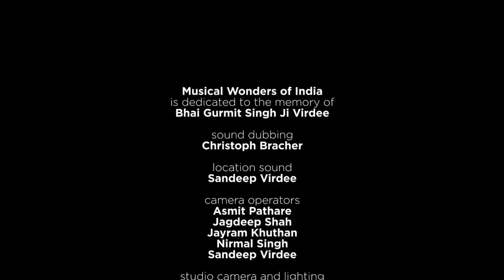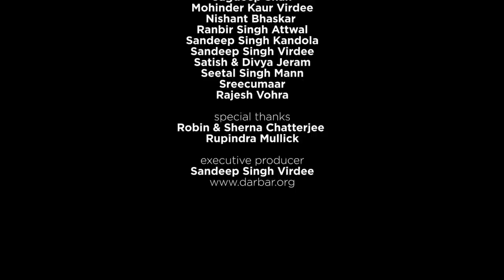Raag Patdeep | Pandit Kushal Das plays Surbahar | Music of India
darbarfestival | Large, heavy, and notoriously difficult to play, the surbahar’s deep-toned strings can bend upwards over an octave. Kushal Das is among very few living masters.

If a few brief minutes of Kushal aren't enough…watch his full 52-minute performance of Raag Jhinjhoti in pristine HD on the Darbar Player, along with dozens of other captivating concerts

Learn more about the music:

Kushal Das is equally adept on the sitar and its larger ancestor, the surbahar. His learning started in the family, a varied group of Maihar gharana musicians. His grandfather played the esraj, his uncle trained under sarod great Ali Akbar Khan, and his father was a sitarist who received instruction from Ravi Shankar. But his training was atypical in some ways - his family never pressured him to take up classical music, letting him play through film songs to acquaint himself with the techniques. However he soon realised his calling, and worked hard to capture the nuances of his idols - Vilayat Khan, Nikhil Banerjee, and Ravi Shankar. Kushal uses a first-hand understanding of vocal music to expand the mellifluous phrasings of his string playing, bending patiently around both his instruments in a gharana-blending style. Hear more of him here:

Patdeep is an afternoon raga. It draws from Kafi thaat, with an aroha [ascent] of nSgmPNS and an avroh [descent] of SNDPmgRS. The vadi [king note] is Pa, and the shuddha Ni differentiates it from the similar Raag Bhimpalasi. It somewhat resembles the Carnatic Raga Gowrimanohari. Hear more superb performances of Patdeep here:

Recorded for Darbar in 2015, on location in India
-Kushal Das (surbahar)

The video is part of ‘Musical Wonders of India’ curated by Darbar and the V&A Museum in London. Special thanks to the exhibition’s donors: Arumugam Raveendran, Charu Shahane, Late Charanjit (Kugi) Vohra, The Helen Hamlyn Trust, Jagdeep Shah, Mohinder Virdee, Nishant Bhaskar, Nomadic Dairy, Ranbir Attwal, Sandeep Kandola, Satish & Divya Jeram, Seetal Mann, Sreecumaar, and Sandeep Virdee.